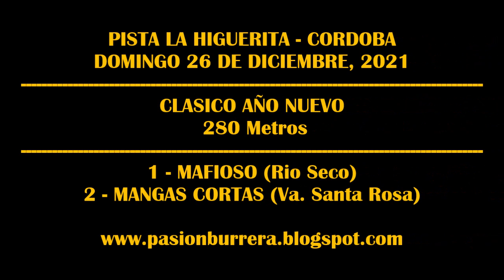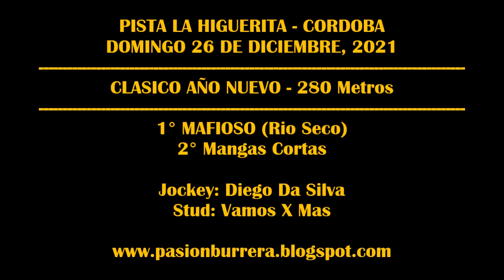MAFIOSO - PISTA LA HIGUERITA (26-12-2021)